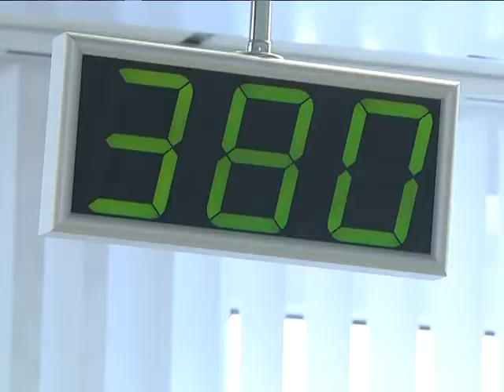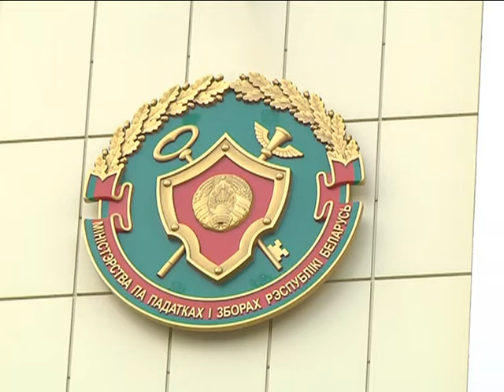2019-07-31 г. Брест. Налоговые новости. Новости на Буг-ТВ.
Налоговые новости: общая система налогообложения с уплатой подоходного налога.
За последние несколько лет предпринимательская инициатива в Беларуси значительно выросла. Все большее количество граждан стремится заняться своим делом, оказывать услуги, выпускать продукцию. Регистрируя предпринимательскую деятельность, потенциальный бизнесмен задумывается о еще одном важном вопросе: какую систему налогообложения выбрать, где человек будет больше застрахован от возможных рисков, и как он будет соотносить статью доходов и расходов. В нашем следующем материале подробнее о том, как работает общая система налогообложения с уплатой подоходного налога.